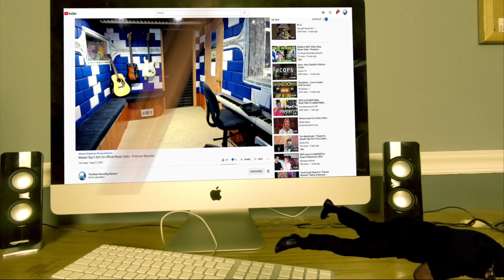A Perfect Circle - Hourglass - Producer Reaction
𝗖𝗔𝗧𝗘𝗚𝗢𝗥𝗬:
Entertainment
Music